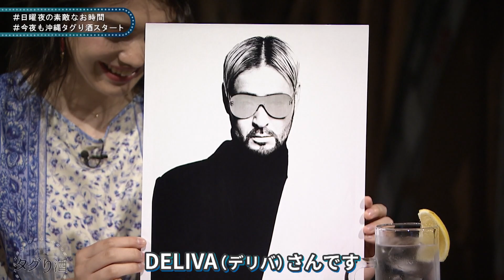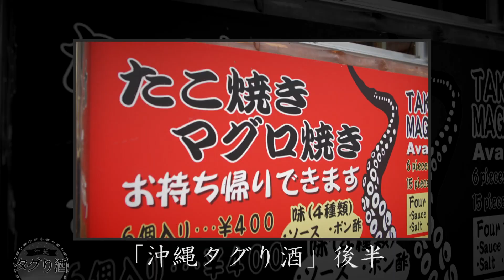沖縄タグリ酒〈DELIVA（デリバ）× 田場千珠〉【たこ焼酒場 蛸入洞】 2021年7月25日放送 vol.4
人気インフルエンサーのオススメのお店を楽しいゲストと一緒にご紹介！
そのお店でしか味わえない絶品お料理をお酒とともに舌鼓！
第４回は、TikTokフォロワー数50万人超で､自らを”ゲイインフルエンサー”と名のり多彩な活動を行っている『DELIVA (デリバ)』が、浦添市屋冨祖通り沿いにある【たこ焼酒場 蛸入洞】をご紹介！
トークゲストは沖縄県内で歌手･モデル･タレント活動と引っ張りだこの『田場千珠』が登場。

番組の進行はお笑い芸人キャン×キャンの『ゆっきー』と新人タレントの『恵海（えみ）』！
彼らの絶妙なツッコミと掛け合いも注目！
番組を見てテレビの前で一緒に乾杯！
日曜夜に素敵なお時間を！

【ＭＣ】ゆっきー（キャン×キャン）、恵海
【リポーター】孫六（孫六 Shower TV・ハイサイ探偵団）
　　　　　　　吉田珠里（大食い系TikToker）
　　　　　　　DELIVA（ゲイインフルエンサー）など

【たこ焼酒場 蛸入洞】
〒〒901-2127 沖縄県浦添市屋富祖4-4-3
営業時間：15時～25時　※緊急事態宣言中はテイクアウトのみ
定休日：確認中
駐車場：なし
カード：可
電子マネー：可